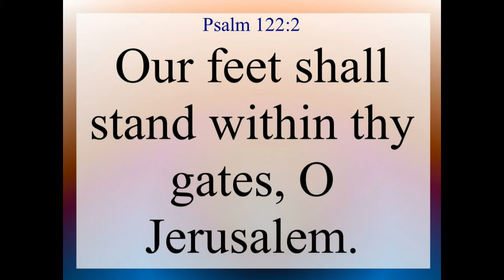Psalm 122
Psalms Chapter 122. Text and Audio is from the King James Version of the Holy Bible.